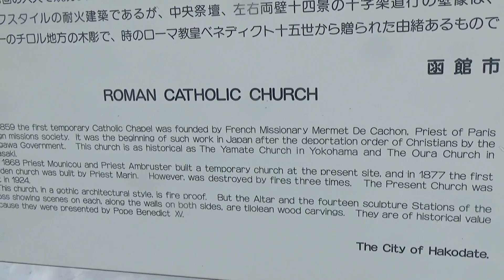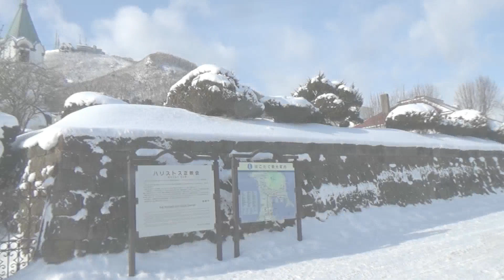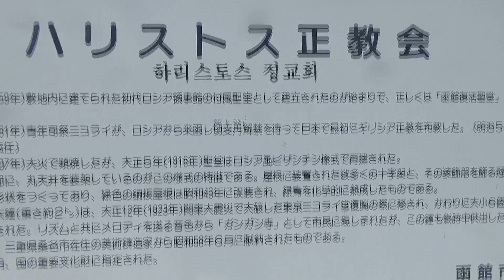Sound of church bell in Hakodate